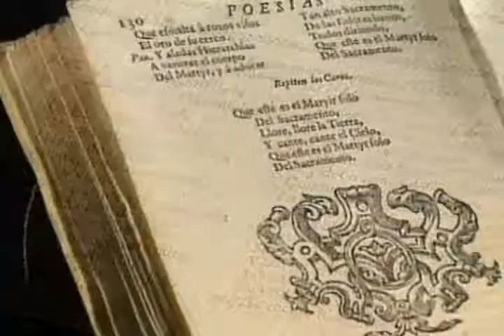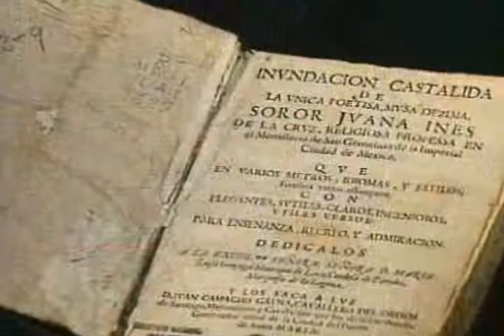Material Educativo: Sor Juana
Materiales Educativos
Quinto Grado - Español